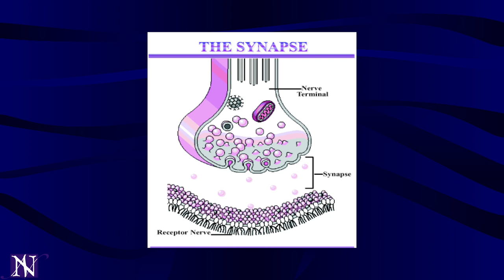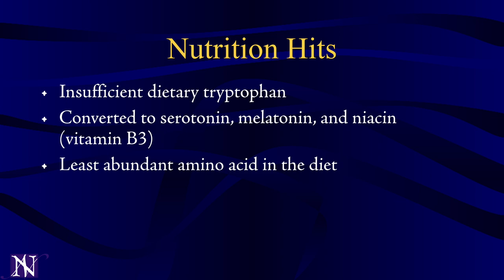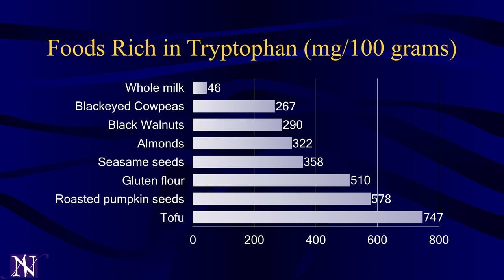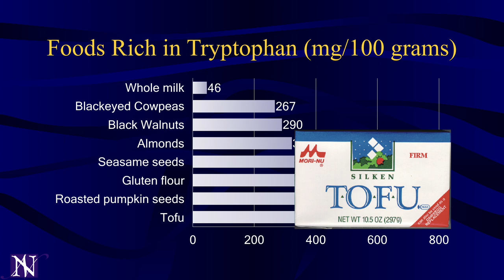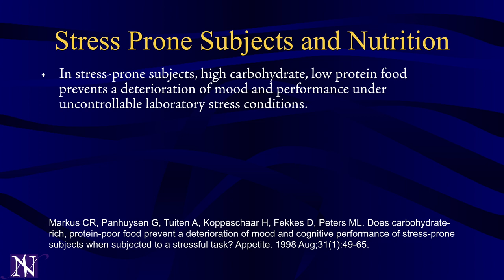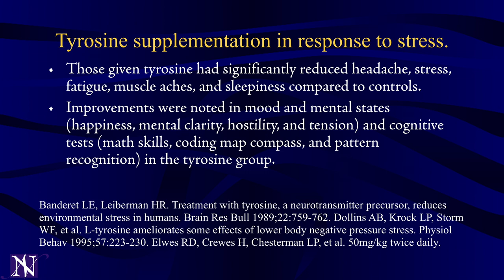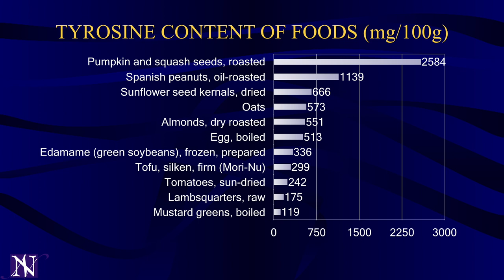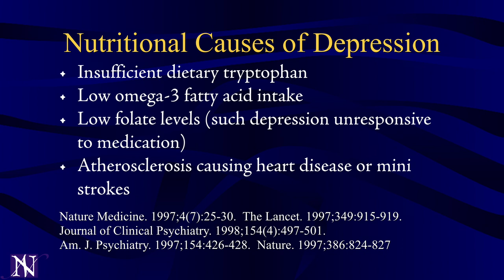WHS: 04 Nutrition and the Brain, pt. 1- Neil Nedley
Program WHS-004
In this program Dr. Neil Nedley of Weimar University talks about nutrition and how it affects the brain. Part 1 of 2.